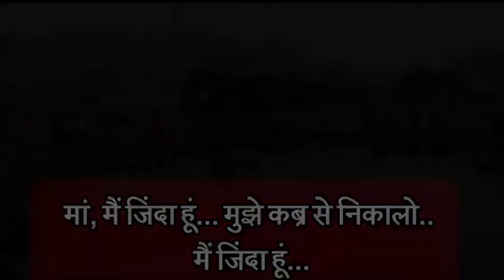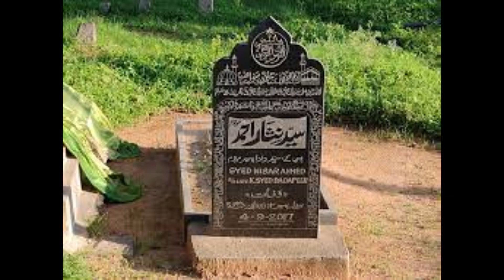मरने के 2 दिन बाद Kabar से निकला जिंदा - वीडियो देख के आप हो जागे हेरान